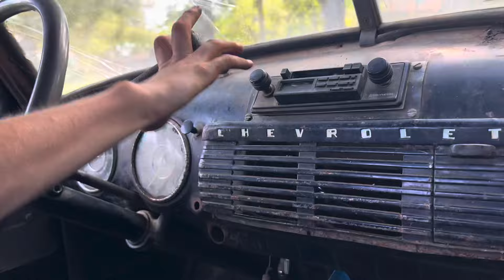1953 Chevrolet 3100 Runs And Drives For The First Time In Years